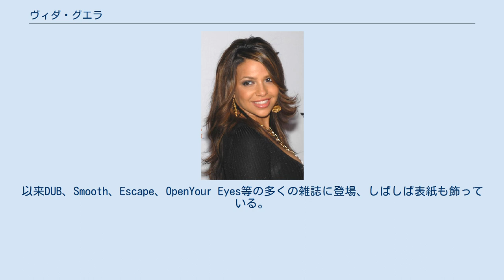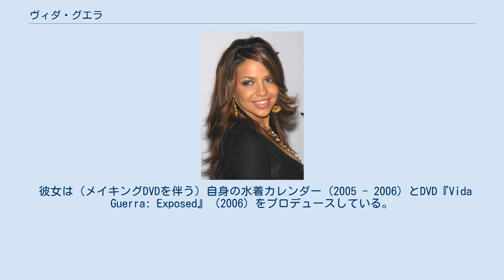ヴィダ・グエラ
ヴィダ・グエラ（Vida Guerra、1974年3月19日 - ）は、キューバ出身のアメリカ合衆国のグラマーモデル。
ヴィダ・グェラ、ヴィダ・ゲラ、ヴィダ・ゲーラ等の表記もみられる。
2002年12月号のアメリカ版FHM誌への登場がきっかけとなり、その後多くの男性誌のモデルを務めた。
 キューバのハバナで出生後間もなく家族と共にアメリカ合衆国に移住し、その後ニュージャージー州のパースアンボイに腰を落ち着けた。
 成長の課程で、ファッションショーや水着のモデルを務め、ミュージック・ビデオにも出演した。
 彼女の名を全国区にしたのは、前述のFHM誌2002年12月号におけるランジェリー特集であった。
同誌によれば、出版後に寄せられた読者からのメールのほぼ3分の1が、彼女の写真をもっと掲載するよう要求するものであった。
彼女は再度出演依頼を受け、2004年にはFHM誌の「モデル・オブ・ザ・イヤー」に輝いた。
以来DUB、Smooth、Escape、OpenYour Eyes等の多くの雑誌に登場、しばしば表紙も飾っている。
 またグエラは娯楽ゴシップ番組『El Gordo y la Flaca』（スクープと裏情報）等のスペイン語のテレビ番組にも何度か出演している。
　そしてネリー、P・ディディ、マーフィー・リーによる2003年の映画『バッドボーイズ2バッド』のサウンドトラック「Shake Ya Tailfeather」やカニエ・ウェスト2004年のデビューアルバム『The College Dropout』からシングルカットされた「The New Workout Plan」、フランキー・Jがベイビー・バッシュとコラボした2005年の「Obsession (No Es Amor)」などのミュージック・ビデオにも中心的役割で出演。
さらにバーガーキングのテンダークリスプ・ベーコン・チェダー・ランチのCMやスケッチ・コメディー番組『シャペルズ・ショウ』に2エピソード、2006年の映画『ビバリーヒルズ大学白書 〜おアツいのはお好き?〜』に出演。
テレビゲーム『Scarface: The World Is Yours』には声優として出演している。
 2005年4月の報道によるとグエラのカメラ付き携帯電話はクラッキングされ、何十枚ものヌードも含む写真がインターネット上に流出した。
グエラによれば、これらのヌード画像は携帯電話に保存されていた、本物の彼女の非裸体の画像に別の女性の裸体を合成したものである。
しかし彼女が所属するレコードレーベルの社長は、ヌード写真はグエラ本人のものであり、彼女が宣伝活動のために故意に流出させたのだと主張した。
 グエラは、この事件によってレーベルから解雇された。
 グエラは2005年の「FHMの最もセクシーな女性トップ100」の投票で26位に選ばれ、また2度にわたり同誌の「最高のButt（ヒップ）賞」に輝いた。
 彼女は（メイキングDVDを伴う）自身の水着カレンダー (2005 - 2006) とDVD『Vida Guerra: Exposed』 (2006) をプロデュースしている。
 PLAYBOY2006年7月号は、グエラ初の公式ヌード写真を掲載した。
彼女は雑誌のために脱ぐ決意をした動機の一部はカメラ付き携帯電話事件であり、自分の本当の裸を人々に見てもらう事を望むと語った。
 グエラのデビューアルバムからの最初の曲「You Got Me」は、2006年11月2日インターネット上に情報漏洩された。
 2008年7月、ジェイス・ホールショーのインタビューで自身のリアリティ番組『Livin' the Low Life』について語った。
「私は最初はそれ（ローライダーカー）が好きではなく、冷めていました。しかし、最初のシーズンを終えた今は、実は1台手に入れようと思っています。」 グエラは菜食主義者である。
 菜食主義に関して彼女は「私は本当に健康であると感じています。それは私の肌の状態を含む多くの部分に機能しています」と述べている。